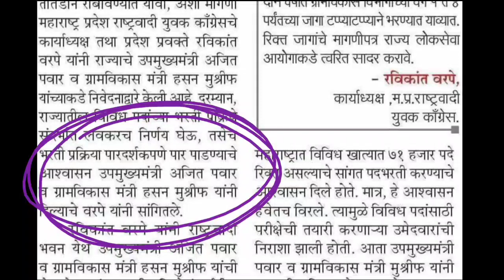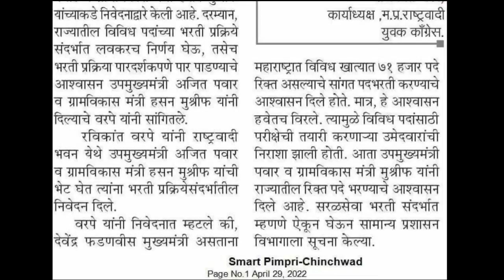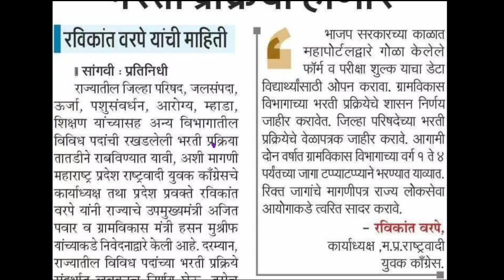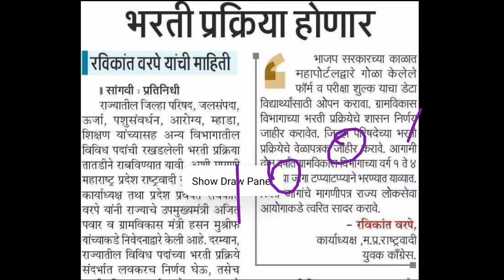Saralseva | arogya vibhag bharti 2022 | Pashusavardhan vibhag bharti 2019 | jilha Parishad Bharti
maharddzp.com website portal,जिल्हा परिषद निवडणूक,पुणे जिल्हा परिषद भरती 2021,मुंबई मंत्रालय शिपाई भरती 2021,ZP Bharti 2021 application form,ZP Bharti 2021 Exam Date,ZP Bharti 2022 application form,Maharashtra Zilla Parishad list,Zilla Parishad Question Papers Questions And Answers,Zilla parishad bharti question paper , जिल्हा परीषद भरती प्रश्नपञिका,जिल्हा परिषद भरती 2021 ,आरोग्य विभाग भरती प्रश्न आरोग्य सेवक संपूर्ण पेपर,औषध निर्माता सराव प्रश्नसंच , ZP Pharmacist,Pashusavardhan vibhag pune bharti 2022,Pashusavardhan Bharti 2022,Pashusavardhan Vibhag Exam latest news, Arogy bharti result update,arogy vibhag bharti login,job guru